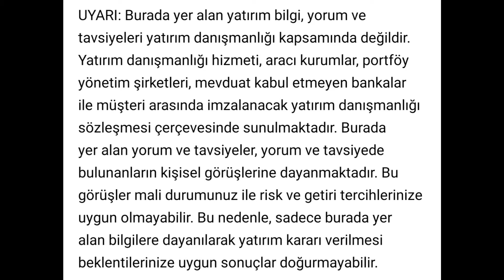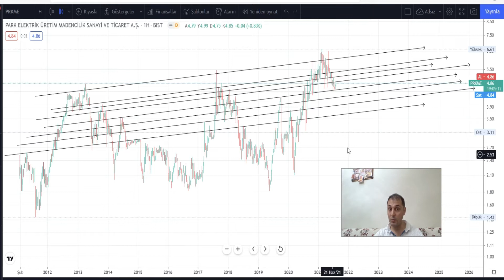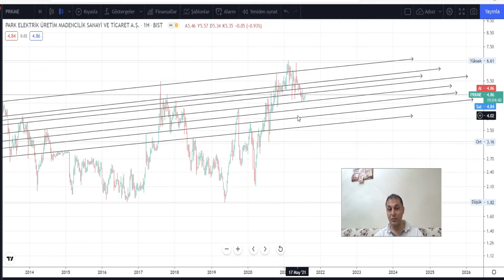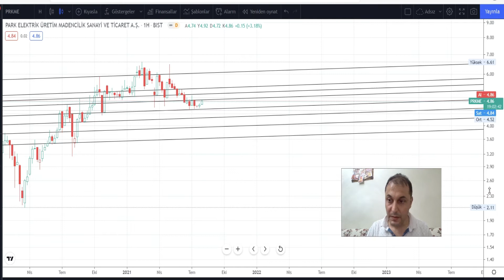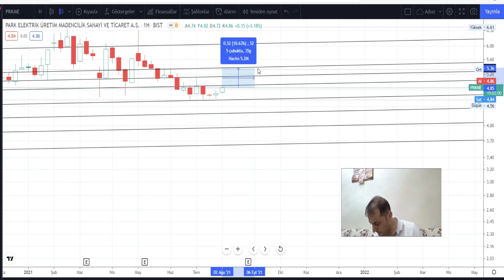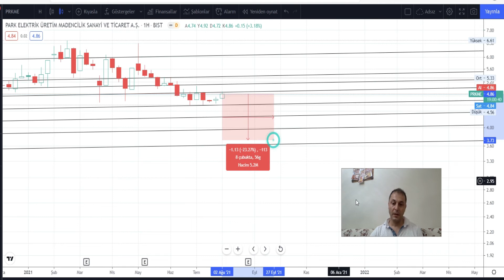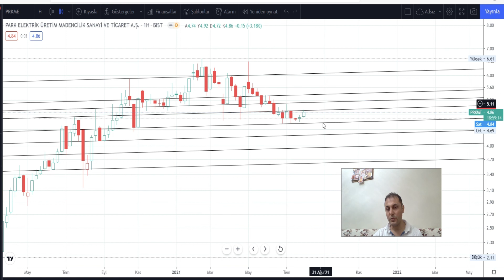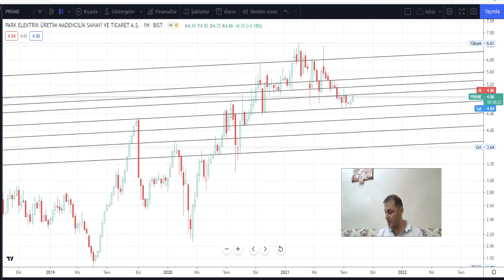PRKME Hissesi Teknik Analiz ve Yorum